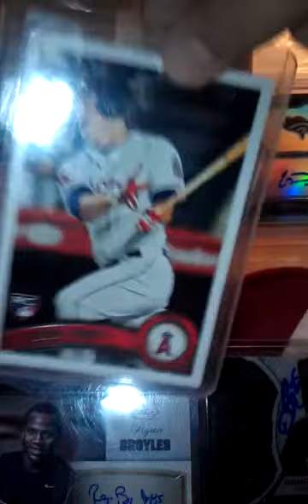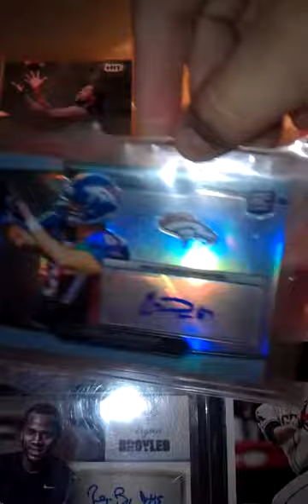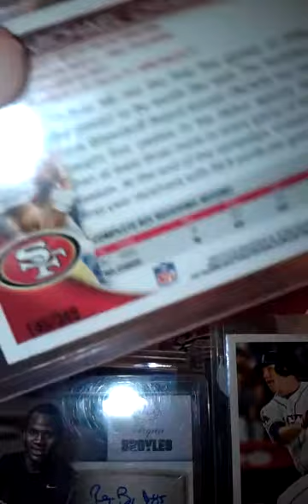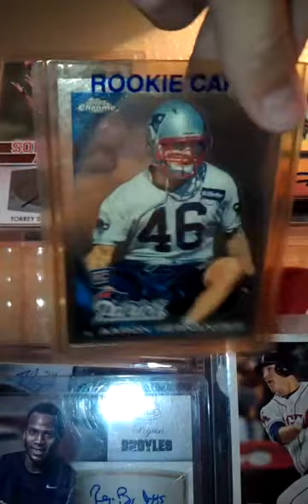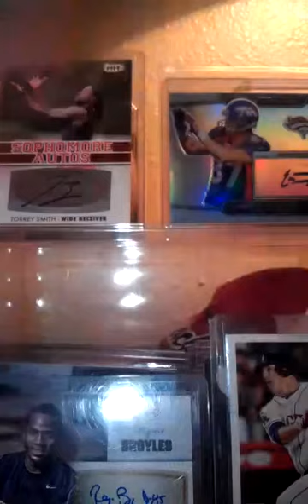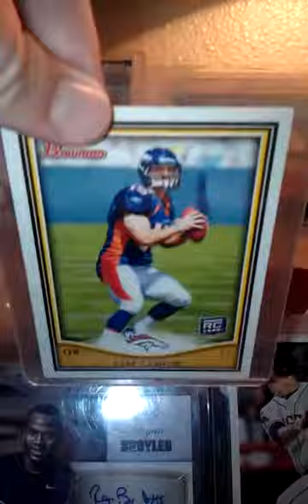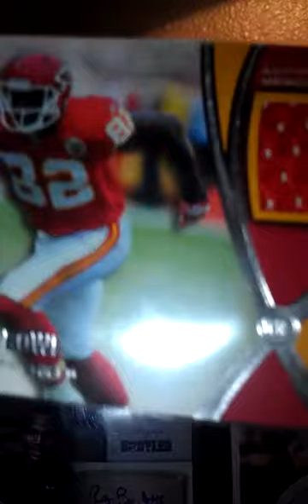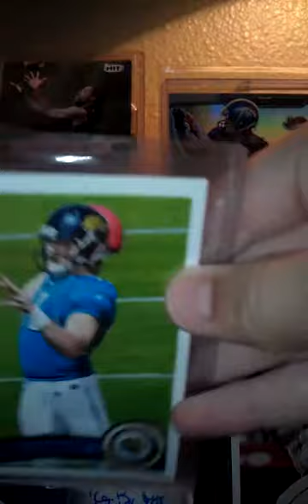Updated football cards ft/FS look!!!